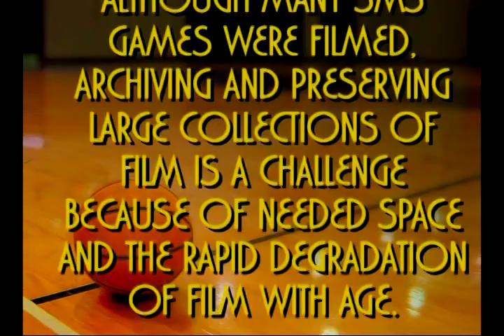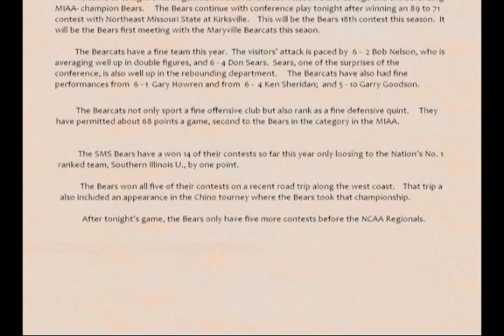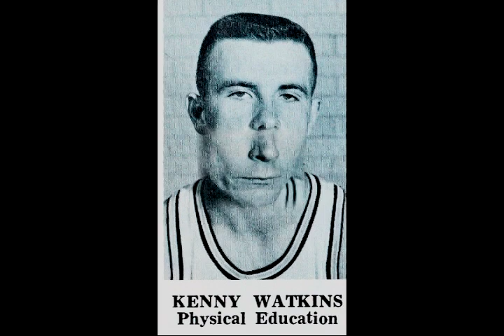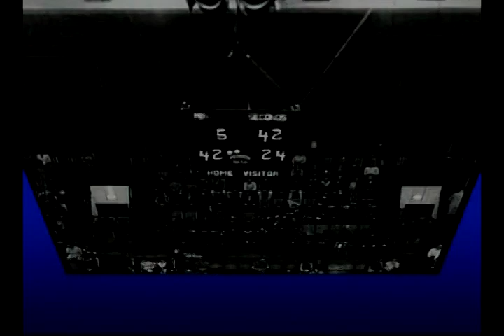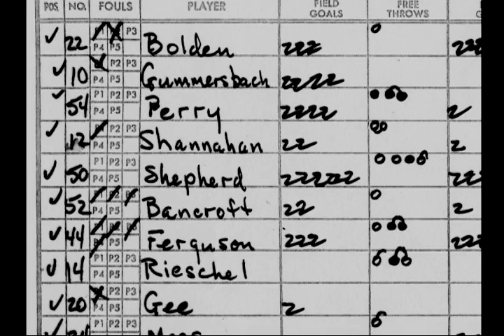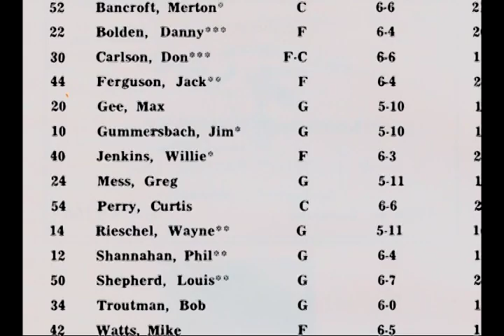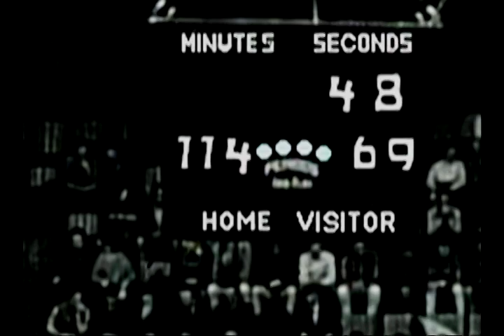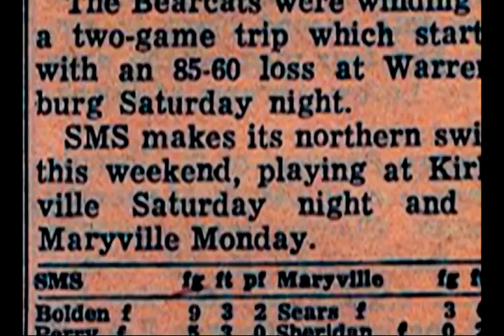1967 SMS vs. Northwest men's basketball game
Original game footage of a basketball game between Southwest Missouri State College (later Missouri State University) and Northwest Missouri State College (later Northwest Missouri State University) at MSU's McDonald Arena in Springfield, MO, on February 6, 1967.

Includes photographs and other print media, along with modern audio by Art Hains, long-time sports commentator for KWTO radio, used to recreate what the audio might have sounded like, as the original audio was not found.  During this game, MSU broke previous arena and team record scores.  Created by Larry Krudwig, one of MSU's basketball players at the time of this game.